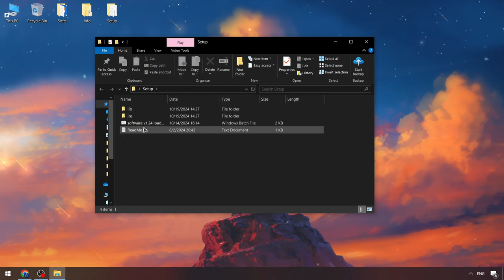BEST Roblox x Delta Executor | Delta Cheat Menu x Roblox [Menu 2024]